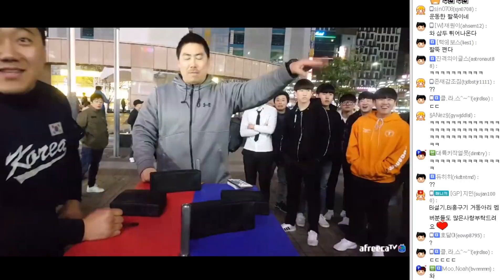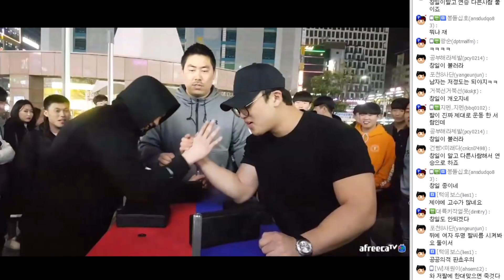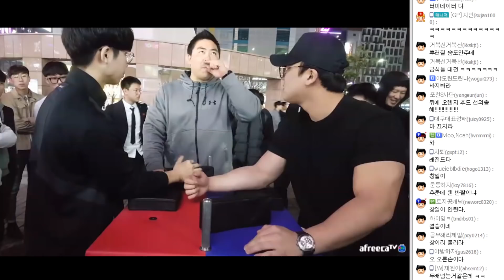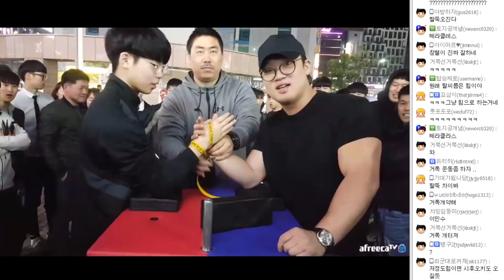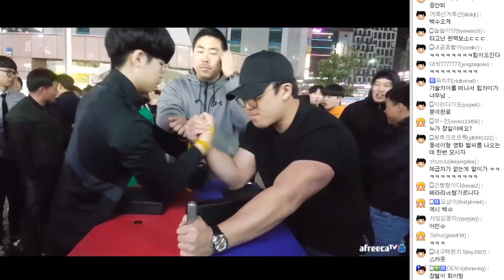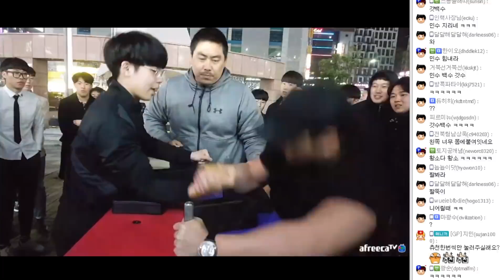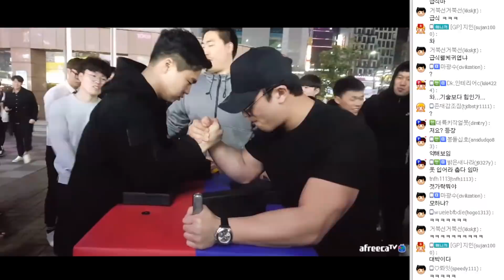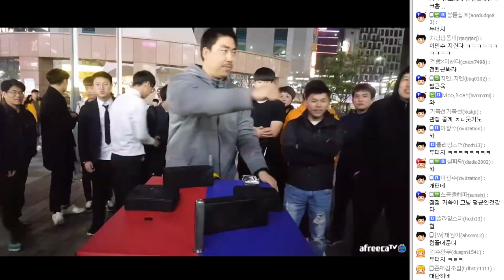26세 백수의 팔씨름 버스킹 전체를 씹어먹는 실력ㄷㄷㄷ_팔씨름 버스킹 하이라이트_Armwrestling(마동석 팔씨름 영화 대박 기원)거폭